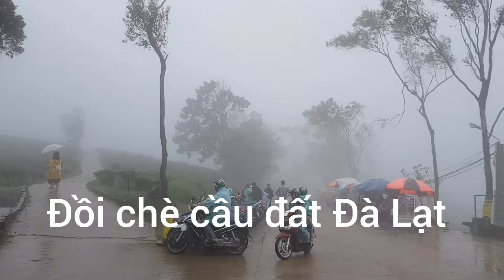Đà Lạt mộng mơ, Đà Lạt thành phố ngàn hoa